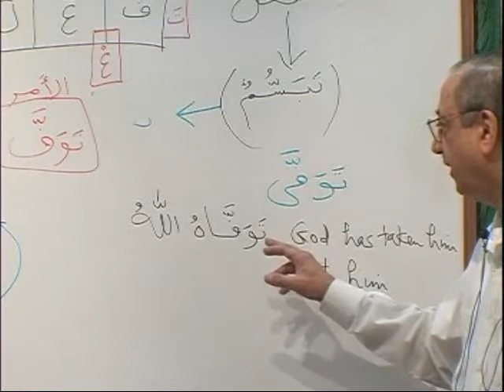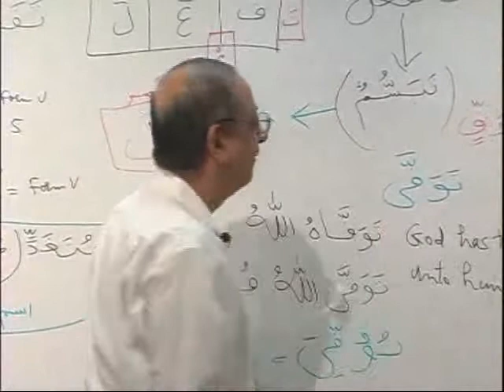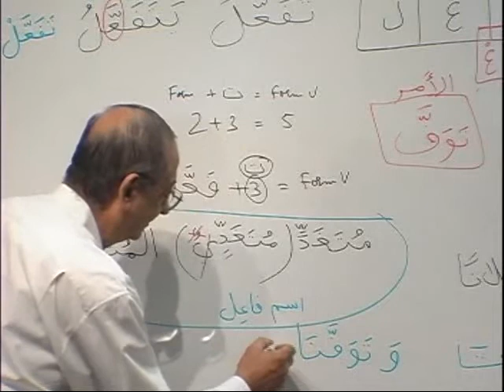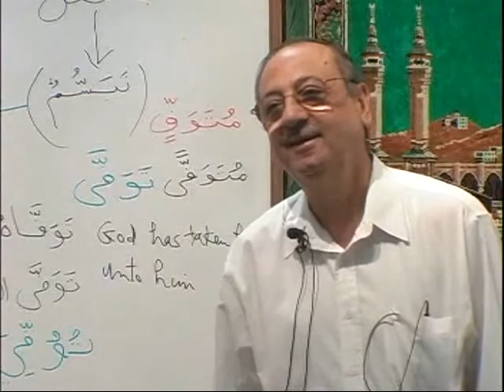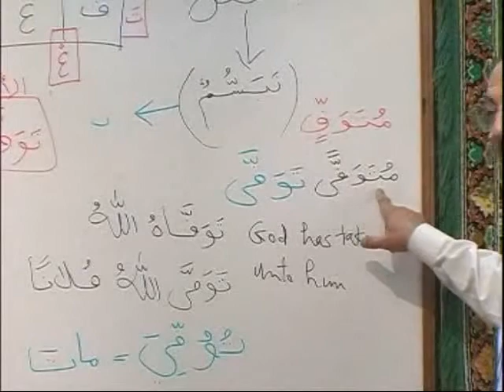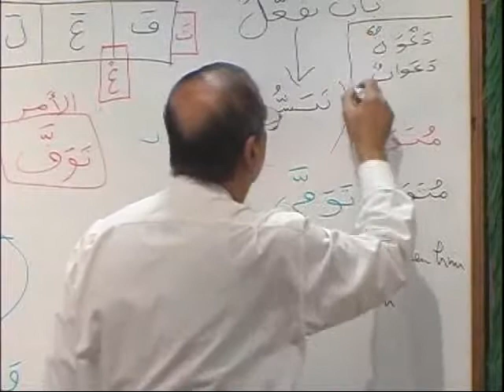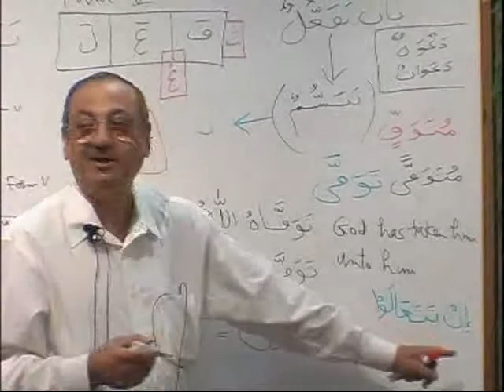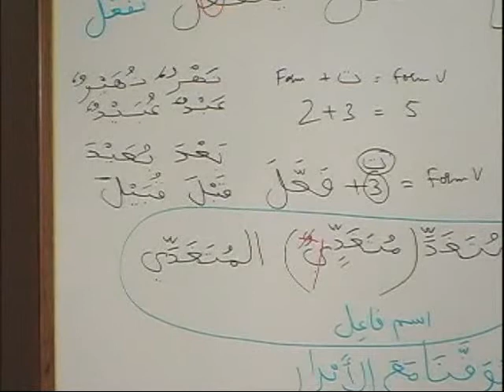Arabic Course: Book 3 - DVD 14 - PART B2